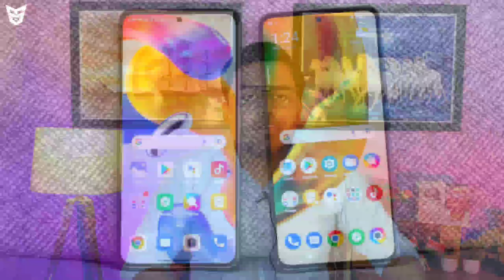Oppo K10 5G Worst Phone Ever Indepth Review With Official Specification Pros & Cons And Indian Price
Dosto Ye Video Main Maine Aapko Oppo Ke Naye Smartphone Oppo K10 5G Ke Bare Main Bataya Hai Ki Iss Smartphone Ka Kya Price Hai.Iss Smartphone Ke Kya Specifications Hai.Iss Smartphone Ka Kya Price Hain.Aapko Iss Smartphone Ke Liye Wait Karna Chahiye Ya Nahi.Our Bhi Bohot Kuch Bataya Hai.To Dosto Mujhe Umeed Hai Ki Aapko Ye Video Pasand Aaya Hoga.

🟢 Timestamps
Jai Hind Jai Bharat 🇮🇳
0:00 Oppo K10 5G Display Informations
0:58 Oppo K10 5G Cameras Details
1:53 Oppo K10 5G Main Specifications
2:25 Oppo K10 5G Performance And Processor
3:17 Oppo K10 5G Design And Build Quality
5:13 Oppo K10 5G Indian Price And Availability
5:30 Don't Buy Oppo K10 5G And Alternatives
6:22 End Screen Videos!

Nothing Phone 1 Official Launch Date In India | Black Adam Trailer | Moto Edge 30 2022 | Oppo K10 5G

Galaxy A Fold | Realme GT Neo 3T & Moto G82 Launched | WWDC 2022 Highlights | Tecno Camon 19 Series

Don't Buy Moto G82 5G | Moto G82 5G Indepth Review Pros And Cons With Indian Price And Availability

MacBook Air With M2 Chip Launched In India Buy Or Not? MacBook Air M2 Chip Indepth Review In Hindi